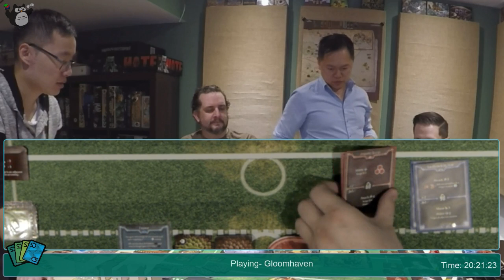Gloomhaven - back by popular demand